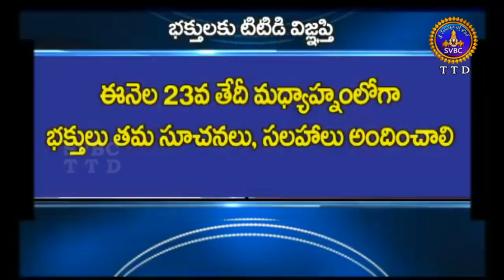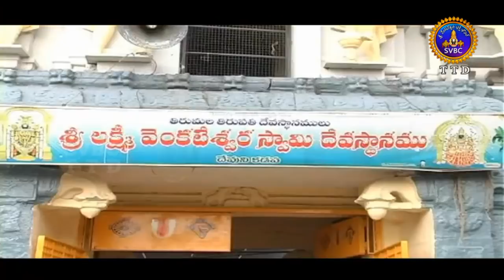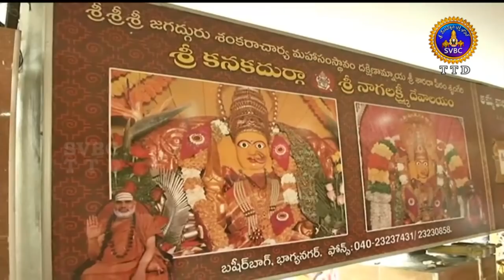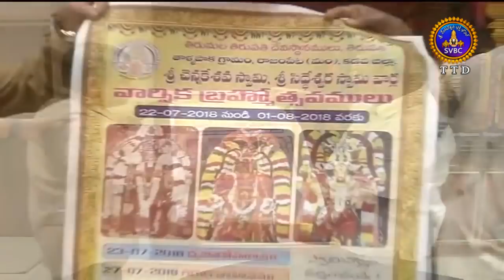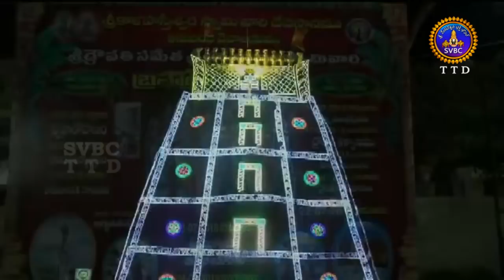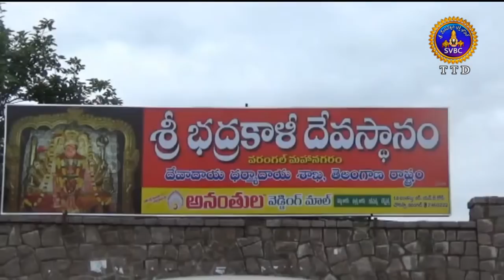Adhyatmika Viseshalu | 9 Am | 19-07-18 | SVBC TTD